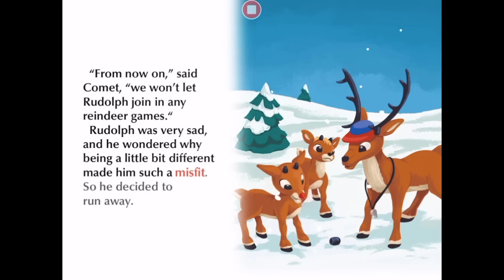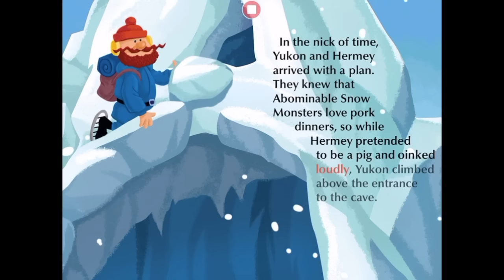Rudolph the Red-Nosed Reindeer - full TV movie Christmas storybook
Join Rudolph as he saves Christmas with his shiny red nose! This app brings the magic of Rudolph and Christmas to life with playful interactivity, delightful animations and fun activities!

FEATURES
- Tap and drag to find surprises throughout the book
- Find hidden stars on every page to reveal fun activities
- Read along with highlighting narration, read it yourself, or enjoy auto play
- Explore new vocabulary by tapping words and pictures
- Track minutes spent reading, pages read, and more in the Parents section
- Enjoy authentic audio clips from the timeless 1964 TV special

ACTIVITIES
- Play seven different mini-games like Memory Match, Jigsaw Puzzle, Word Search, Sequence, and more!
- Find all 21 unique games hidden throughout the book
- Enjoy activities again and again, directly from the main menu
- Try to beat your high score and best time